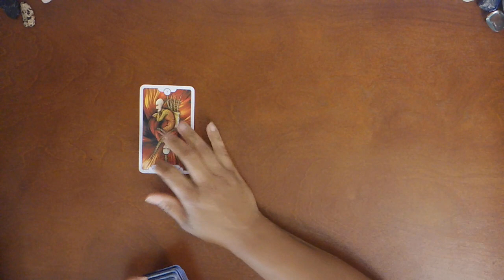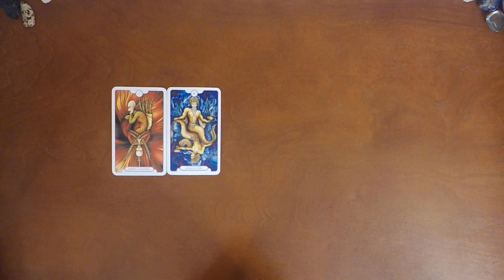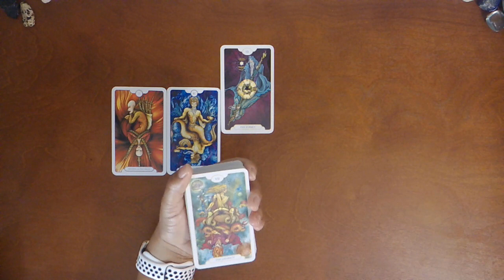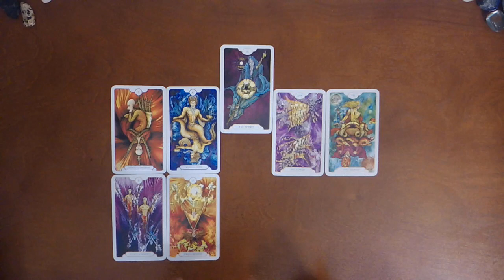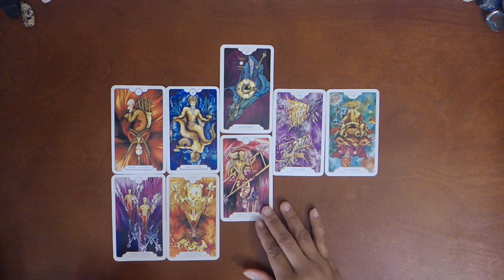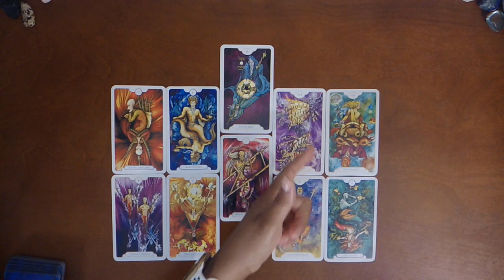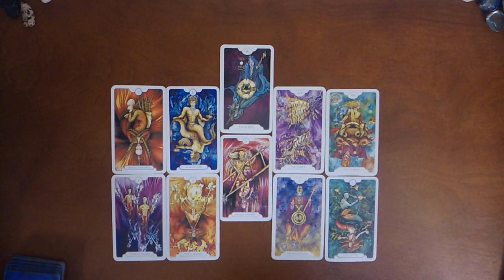TAURUS~TOO HARD TO LEAVE, TOO HARD TO STAY~OCTOBER 20-31